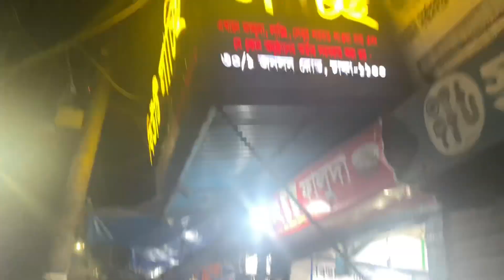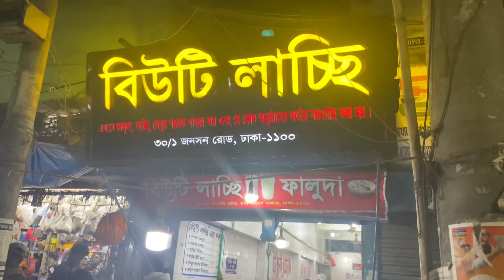Random Street Food | Puran Dhaka | Seekh kabab & Beauty Lassi